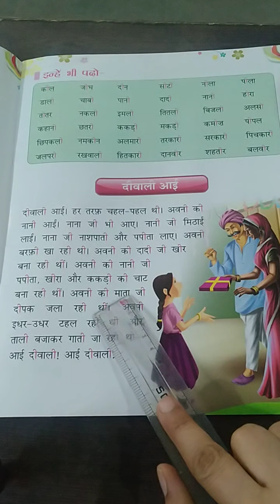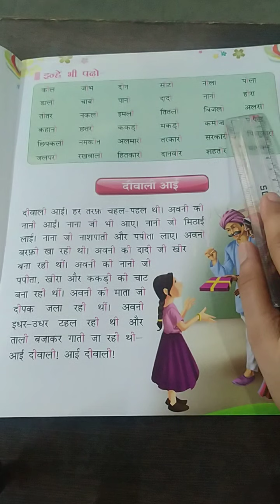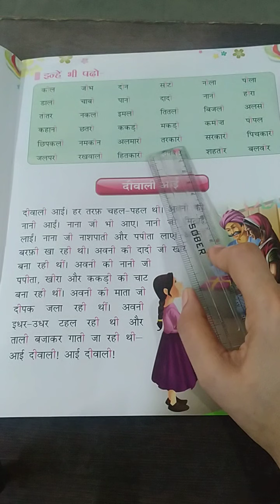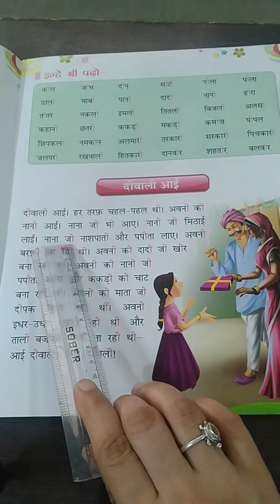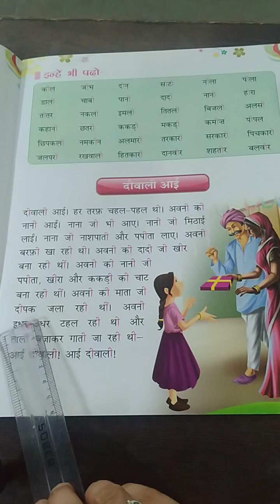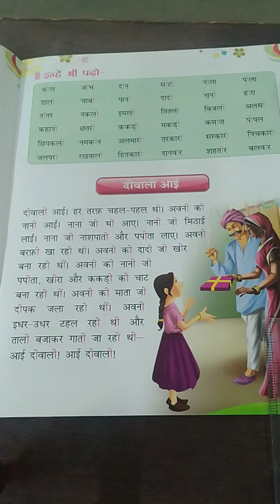UKG हिन्दी ई की मात्रा वाला पाठ oral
BOSON INTERNATIONAL SCHOOL
ENGINEERING COLLEAGE ROAD, UJJAIN - 456010 (MP) MO. 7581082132